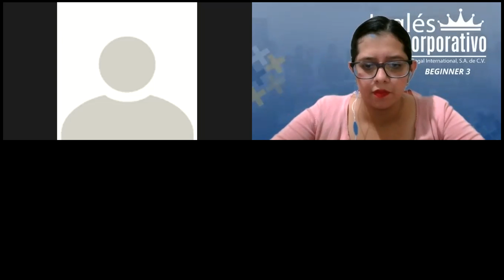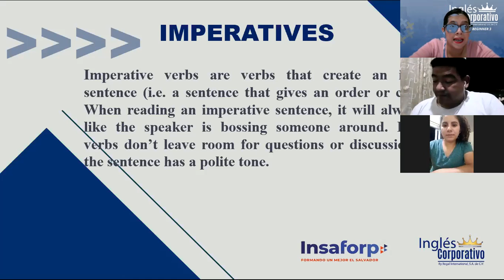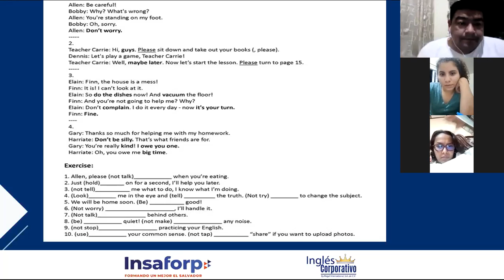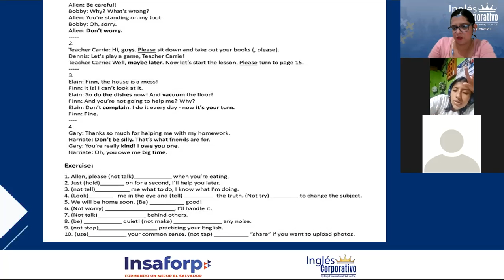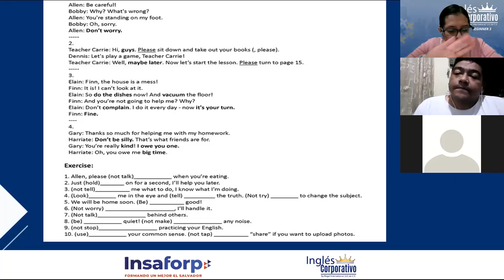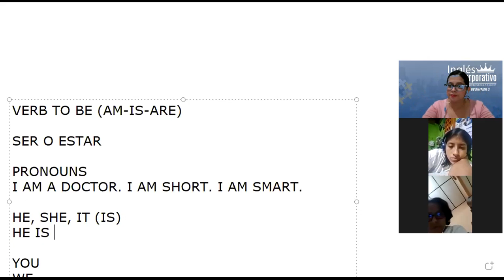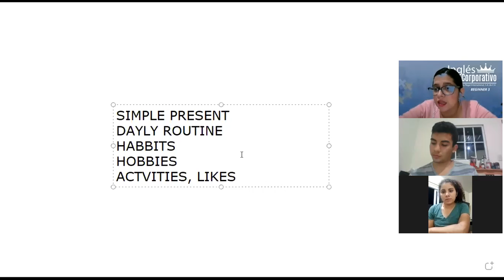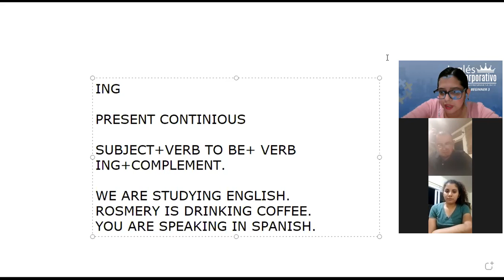Ingles Corporativo-CLASS 5-IMPERATIVES-HABITS TO IMPROVE YOUR HEALTH-P3-01-8-9-PM-01-22